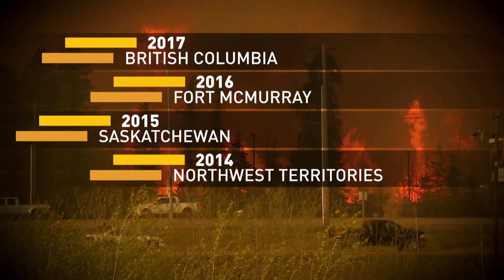The science behind wildfires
Wildfire season has been more severe than usual this year, with catastrophic blazes in in Portugal and B.C. What's made this year more dangerous, and is climate change playing a part?